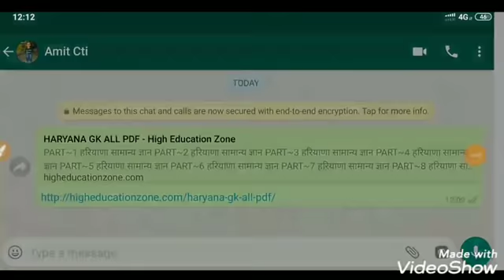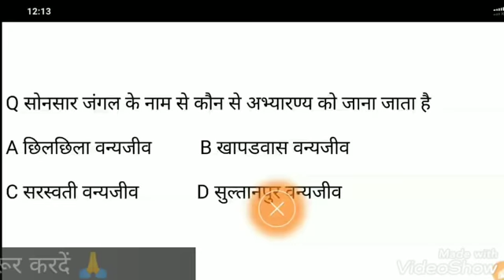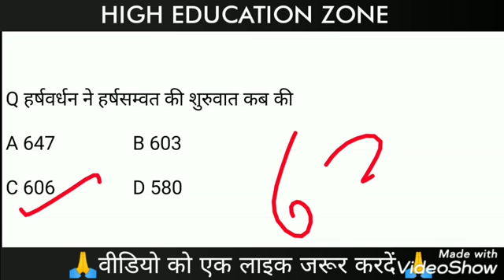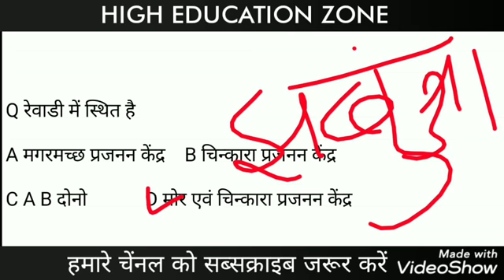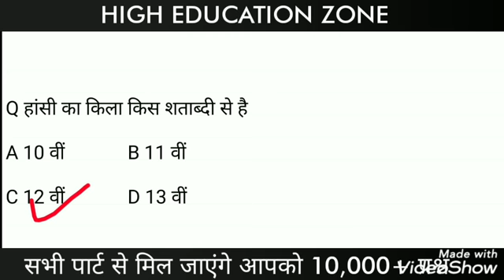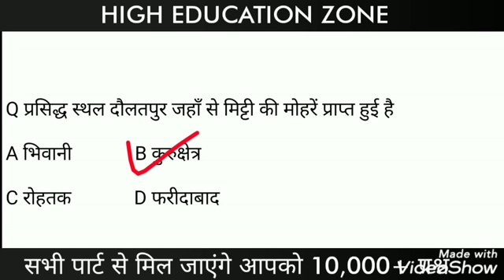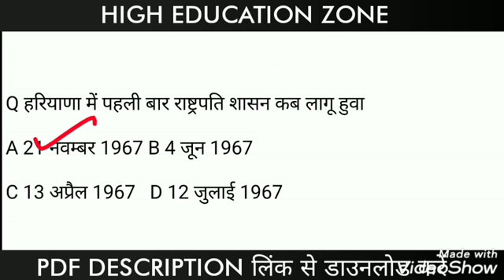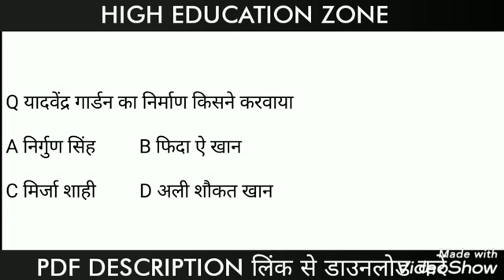haryana gk all hssc exams haryana current affairs हरियाणा ज्ञान क्लर्क पटवारी ग्राम सचिव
हरियाणा gk ALL PDF ☝️☝️

COMPUTER ALL PDF ☝️☝️☝️

COMPUTER ALL CLASS☝️☝️

        *👍TARGET HSSC👍*

 प्रशन 4. विश्व की सबसे बड़ी मस्जिद कौन सी है?
उत्तर: अलमलिवैया (ईराक)

प्रशन 5. विश्व का कौन सा देश में कोई भी मन्दिर नहीं है?
उत्तर: सैक अरब

प्रशन 6. विश्व का सबसे बड़ा महासागर कौन सा है?
उत्तर: प्रशांत महासागर

प्रशन 7. विश्व में सबसे कठोर कानून वाला देश कौन सा है?
उत्तर: सऊदी अरब

प्रशन 8. विश्व की सबसे बड़ी दीवार कौन सी है?
उत्तर: ग्रेट वाल ऑफ़ चाईना (चीन की दीवार)

प्रशन 9. विश्व में सबसे अधिक वेतन किस राष्ट्रपति को मिलता है?
उत्तर: अमेरिका के राष्ट्रपति

प्रशन 10. ऐसा कौन सा देश है जहाँ के डाक टिकट पर उस देश का नाम नहीं होता है?
उत्तर: ग्रेट ब्रिटेन

प्रशन 11. भारत का राष्ट्रीय पुष्प क्या है?
उत्तर: कमल

प्रशन 12. शिक्षक दिवस कब मनाया जाता है?
उत्तर: 5 सितंबर

प्रशन 13. जापान पर परमाणु बम कब गिराया गया था?
उत्तर: सन् १ ९ ४५

प्रशन 14. विश्व युद्ध कब नाकाम हो गया था?
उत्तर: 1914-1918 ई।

प्रशन 15. भारत के राष्ट्रगान “जन गण मन” के रचयिता कौन थे?
उत्तर: श्री रवीन्द्रनाथ टैगोर

प्रशन 16. विख्यात महाकाव्य "महाभारत" के रचयिता कौन थे?
उत्तर: श्री वेदव्यास

प्रशन 17. किन दो स्थानों के बीच हिमसागर एक्सप्रेस चलती है?
उत्तर: जम्मू से कन्याकुमार